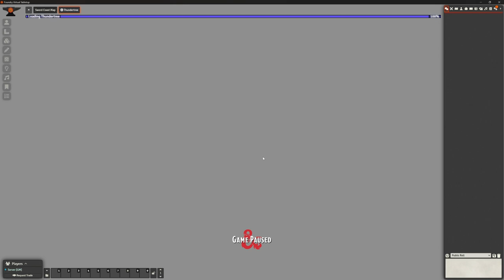Foundry VTT - Phandelver - Session 10: Thundertree Part 3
Let's make adventures in Foundry! Phandelver and Below!

Join me on this journey of discovery, where will create a new adventure in Foundry, explore the tools and settings, and look at ways in which various Mods can bring it to life.

Warning - I am a novice, so am likely to make mistakes, and do some things "the hard way".  But that's part of the fun.